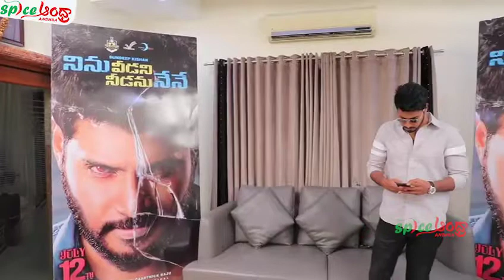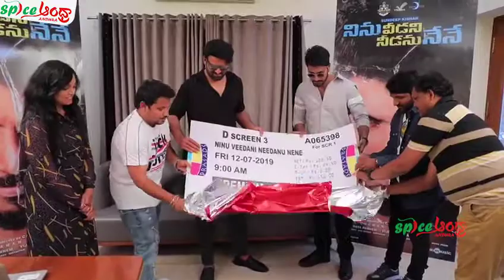Ninu Veedani Needanu Nene movie first ticket launched by Prabhas | NVNN| Sandeep Kishan Spiceandhra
welcome to spiceandhra...|
Watch First ticket of Ninu Veedani Needanu Nene has been launched by our very own bahubali, Rebel Star Prabhas & shared his warm Wishes with the team